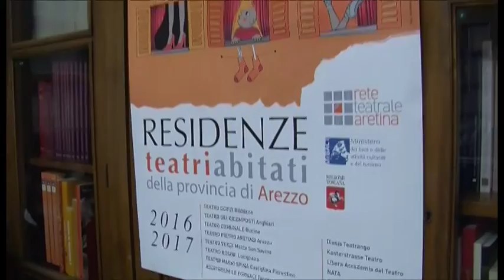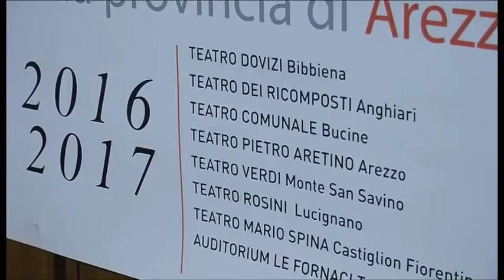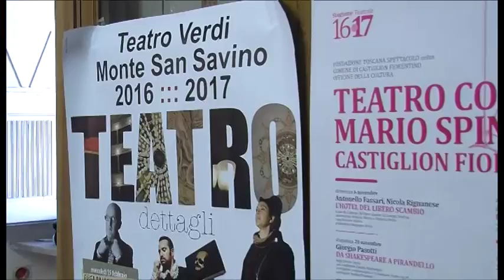Al via la stagione degli 8 teatri della rete aretina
Al via la stagione degli 8 teatri della rete aretina riconosciuta dalla Regione come una delle residenze artistiche più importanti della Toscana

Servizio di Luca Primavera; riprese di Gianni Stanganini; intervistati: Massimo Ferri, rete teatrale aretina